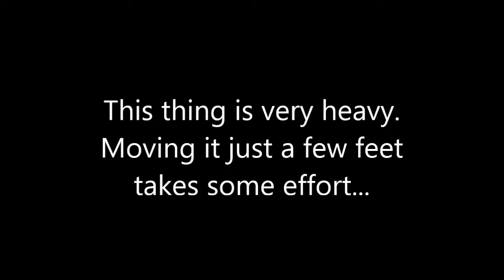Moving the quail coop, aka "The Birdello"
The quail house (aka coop, aka tractor) is finished and home to (currently) 58 quail. They are all coturnix, with most being Pharaohs and the rest being Texas A&M's. The house frame is made of lumber, while the slats and other wood details (and the door) are made of reclaimed pallet wood. It is open bottomed the the birds have access to pasture. The open parts on the side are covered in half inch hardware cloth. We have named it "The Birdello".